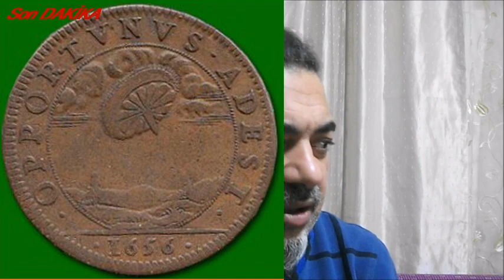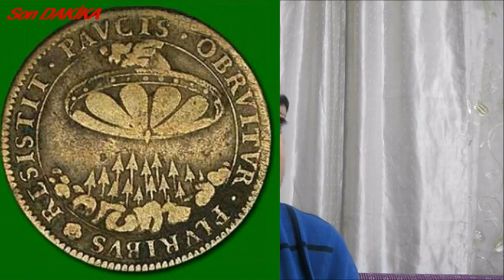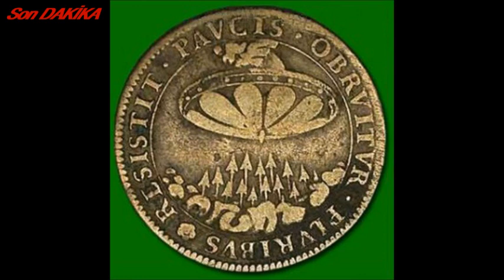UFO ve UZAYLI SİKKELERİ MISIRDA YAPILAN KAZILARDA ÇIKTI DÜNYAYI ŞOK EDEN KAZI ÇALIŞMASI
Son Dakika KANAL YÖNETİM EKİBİ OLARAK SİZLERE ( UFO ve UZAYLI SİKKELERİ MISIRDA YAPILAN KAZILARDA ÇIKTI DÜNYAYI ŞOK EDEN KAZI ÇALIŞMASI ) devamlı yeni dikkat çeken haber ve önemli yorumcuların önemli paylaşımlarını tesbit lerini sizler için bulup sizlerle paylaşacağız iyi seyirler.
YENİ videolarımız gelecek...

ALLAH hayatta  bizlere hayırlı bir hayat yaşamayı, ötesinde ahirette cennetinin en güzel köşesinde yer vermesini nasip etsin inşallah. AMİN. iyi seyirler.  DUALARINIZI EKSİK ETMEYİN ORADAKİ İNSANLARIMIZ VE GELECEĞİMİZ İÇİN.
İş Teklifleri (Business):
Youtube Türkiye benim en büyük tutkum, bur da dev gibi bir NDNG ailesi için her gün yeni video yüklüyorum. Kanalımda ilginç videolar , eğlence  , komedi , şaka , şarkı , eğitim , nasıl yapılır , , vlog , montaj , tepki , tesbit , ve benzeri bir sürü  video paylaşıyorum. Bunları yaparken çok ciddi olmaya çalışıyorum buda beni eğlendiriyor ve bir çok komik anlar eğlenceli anlar yaşıyorum.